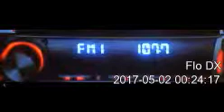107.7 Darik Radio Dobrich